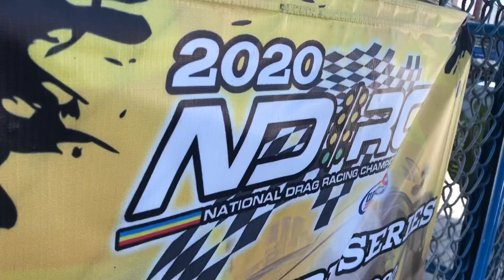Patrick Cruz Champion for Sportsman Class National Drag Racing Championship 2nd Leg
Philippine Race Marshal Diaries